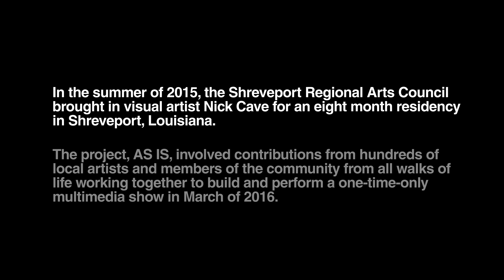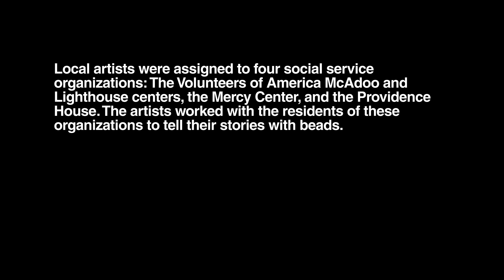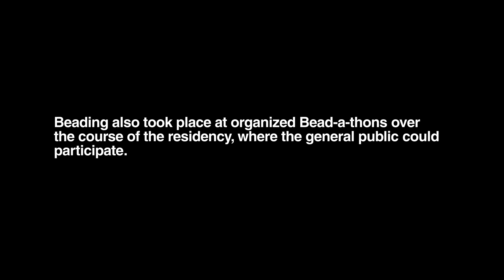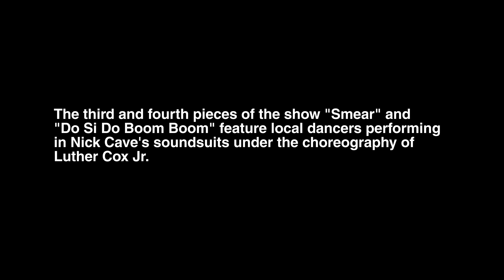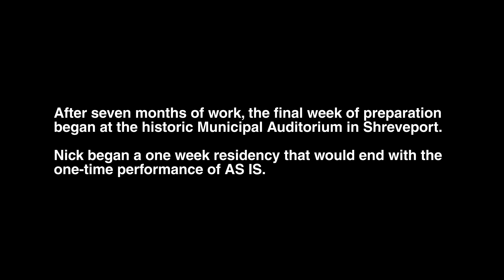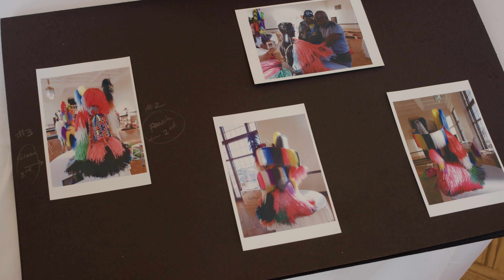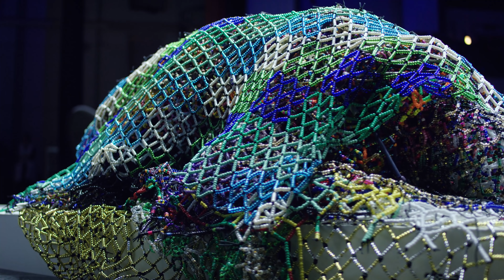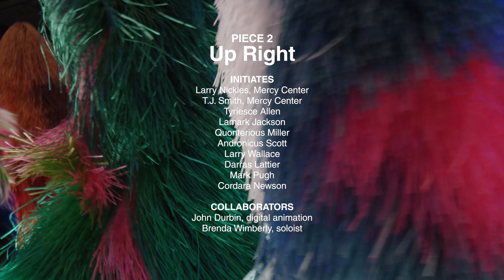AS IS by Nick Cave | Documentary (2016)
Director Evan Falbaum spent 12 months in Shreveport, Louisiana with visual artist Nick Cave and captured the profound way in which he delivered his message of change to the Shreveport community. In this new documentary, go behind the scenes to see and hear Nick Cave's “AS IS” project from its beginning in the Shreveport Regional Arts Council boardroom all the way to the premiere of the performance of “AS IS by NICK CAVE.” Featuring hundreds of local artists, musicians, soundsuit dancers, and members of the community working together AS IS.

This project is the culmination of 8 months of filming and 8 months of editing, that began in August 2015, went through the March 2016 performance, and concluded with the premiere of the film in November 2016.

Official Selection 2017 New Orleans Film Festival

Directed and Edited by: Evan Falbaum
Cinematography by: Evan Falbaum & Kemerton Hargrove
Additional Music by: Michael Futreal

Shot in 6K on a Red Epic Dragon with Rokinon Cine DS lenses.